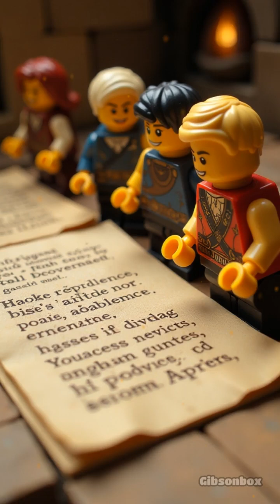How Experts Revive Lost Languages' Sounds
Ever wondered how we know what ancient languages sounded like? Dive into the science of reconstructing lost phonetics!